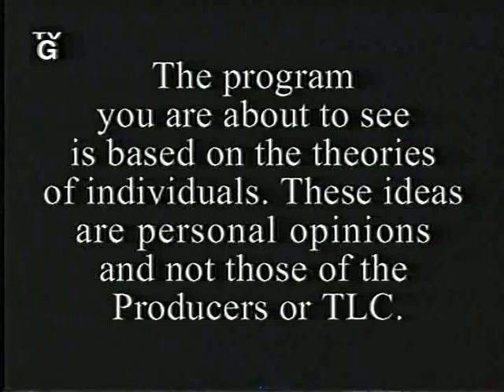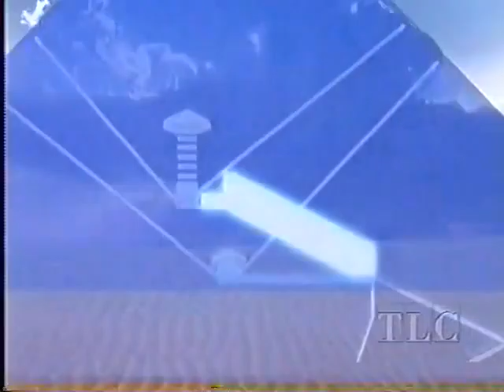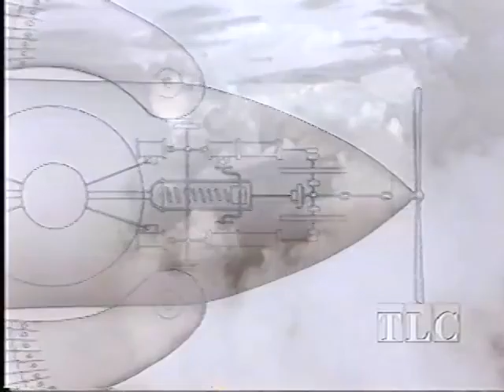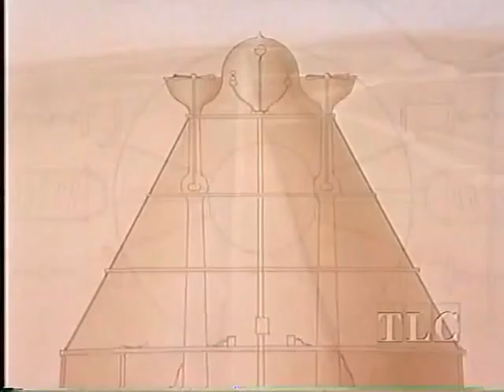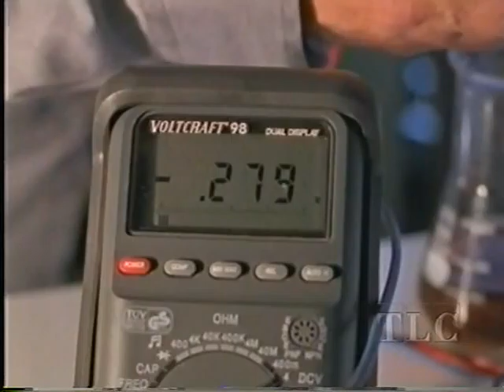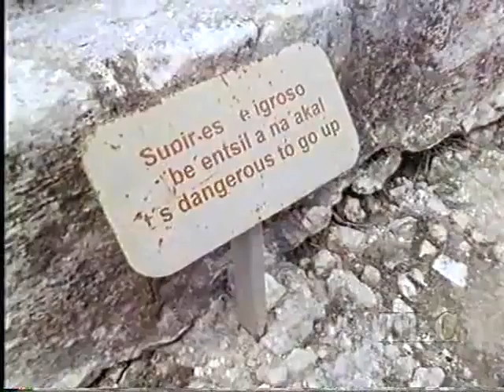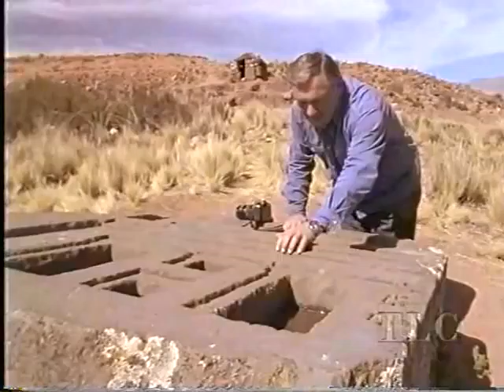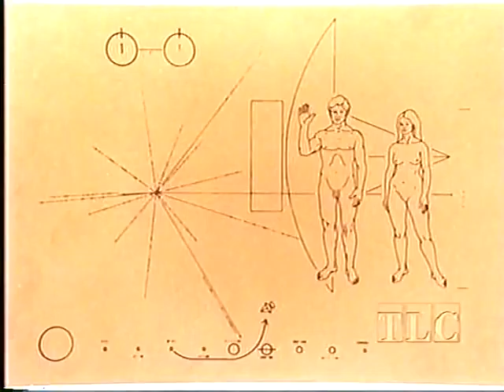INDIAN CHARIOTS OF THE GODS